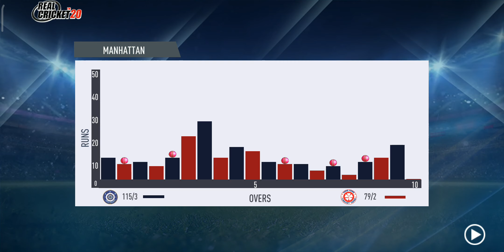Lady Cricket Commentator T20 Match India Vs Hong Kong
HK win the toss they choose the bowling first, India win the match